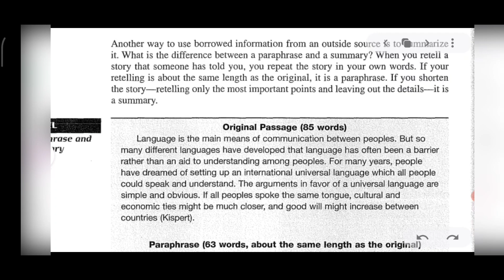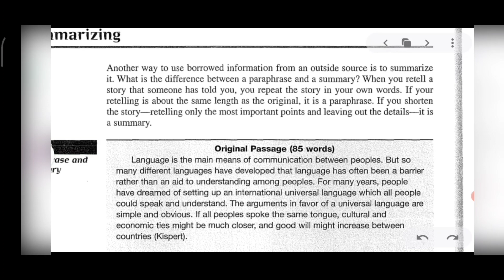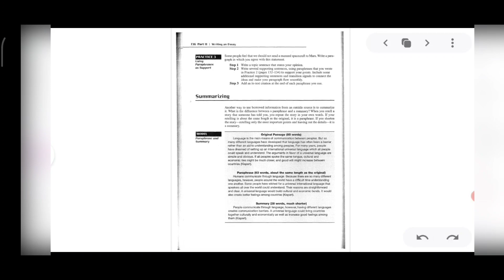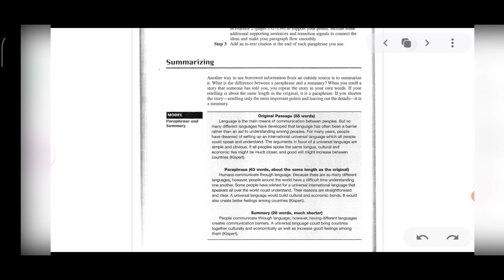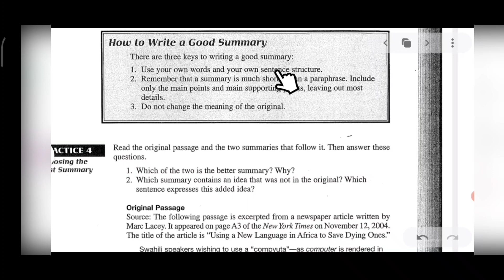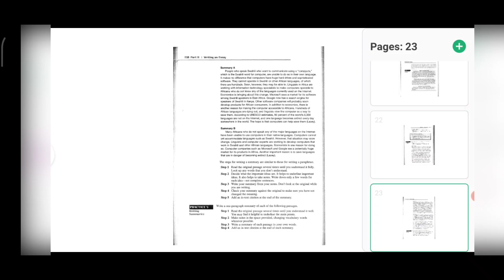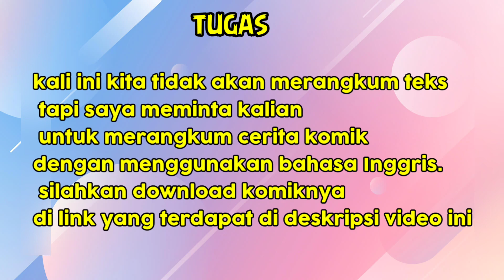Summarizing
assalamualaikum semua, kali ini kita akan belajar mengenai gimana cara merangkum yang baik dan benar.

silahkan download file PDF materi serta komiknya pada  link di bawah ini

summary summarizing how to make summar